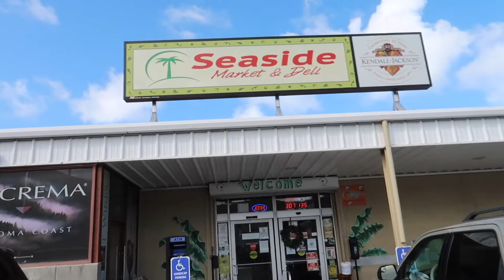How I cheer myself up after a busy day - Errands & Another Boat Party | VLOGMAS 2021 ST. CROIX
Working from home isn't always rainbows and sunshine, but if you make time to do little things to cheer yourself up along the way, it's not so bad! Join me while running errands after a kind of stressful day working from home, and then come party with me on a birthday night sail on the Island Thyme.

✩ timestamps✩
0:00 intro

I bought this air fryer and you should too!
my vlogging camera

Daily vlogs every day this month!

✩ about me ✩
Hey! I'm Kariel, a content creator and social media manager from St. Croix, Virgin Islands. I create videos about my life in St. Croix in the U.S. Virgin Islands through daily vlogging about food, culture, travel, and general lifestyle.